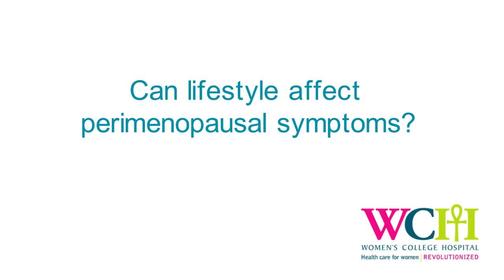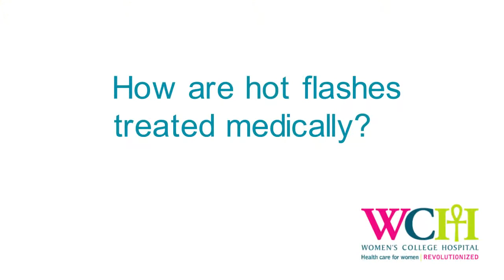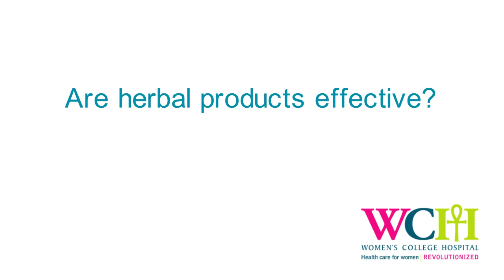My Health Matters - Perimenopausal hot flashes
Dr. Yolanda Kirkham, a gynecologist at Women’s College Hospital, discusses risk factors for perimenopausal hot flashes and night sweats, and how they can be treated.